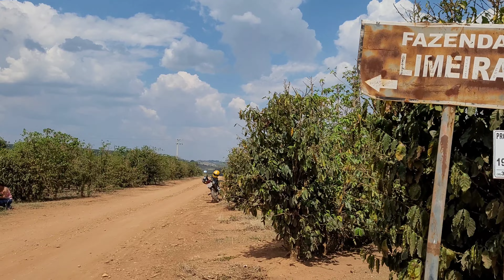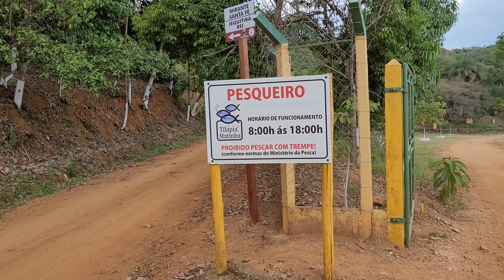Matinha Monte Santo de Minas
minas gerais